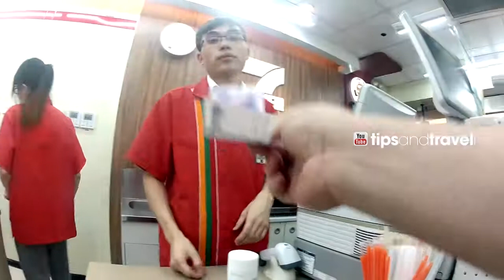¿Qué hay en un 7 ELEVEN en CHINA?